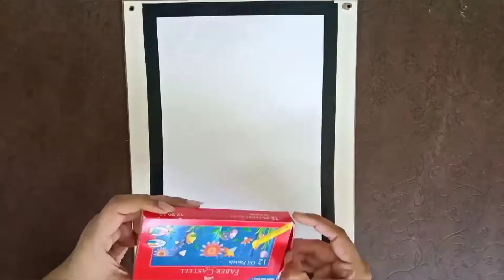How to make draw with oil pastels colours for beginners.😊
Hello everyone. Today I want to show you  how to make easy oil pastel drawing for beginners.

Diy easy drawing.
easy sunset scenery.
drawing with oil pastel colour.
how to draw simple drawing.